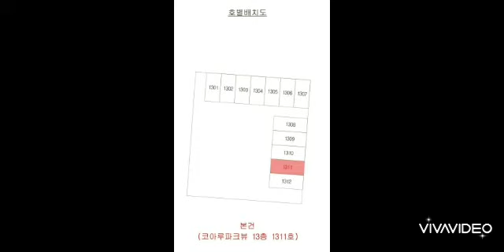대구경북부동산경매-동구